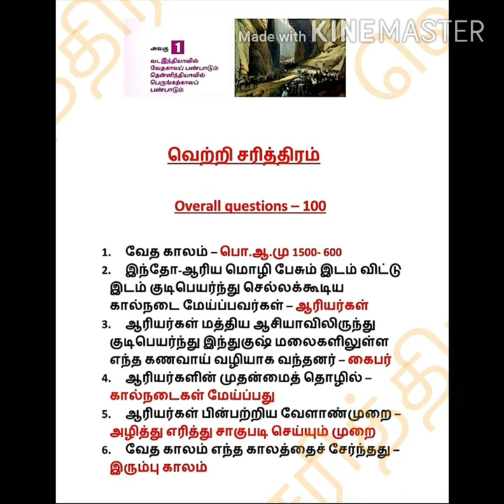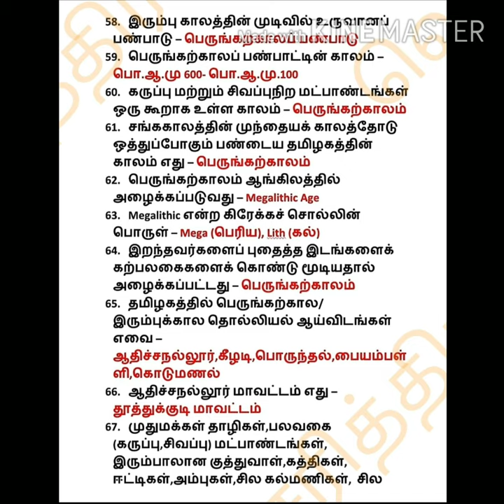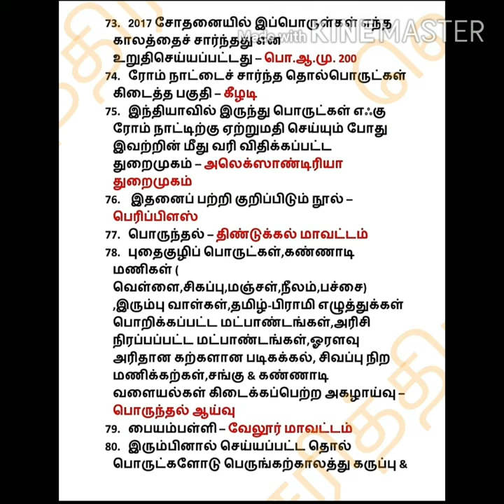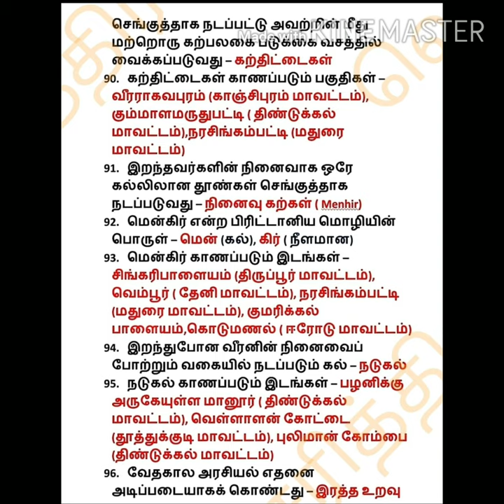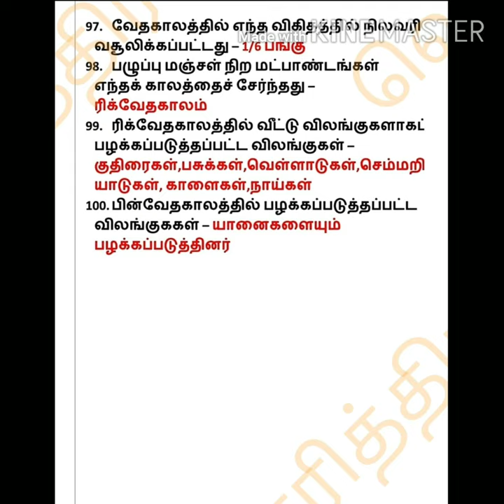6th 2nd term lesson 1 - வட இந்தியாவில் வேதகாலப் பண்பாடும்,தென்னிந்தியாவில் பெருங்கற்காலப் பண்பாடும்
Group 2 & 1 & 4 new syllabus history lessons One line questions